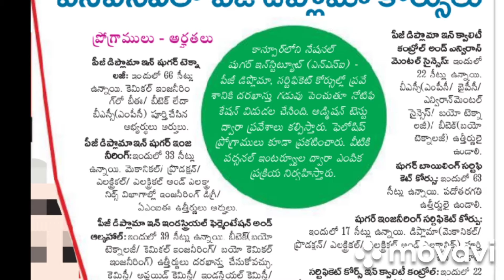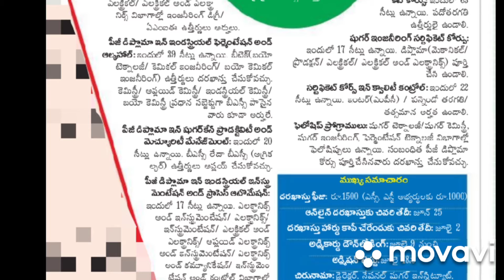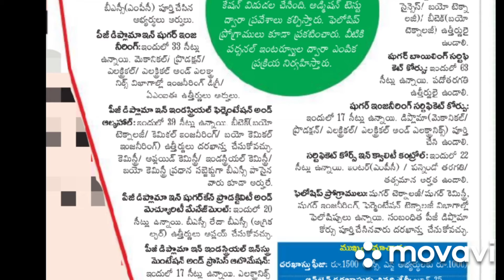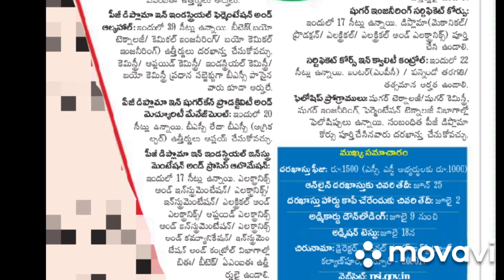National Sugar Institute Kanpur PG Diploma Certificate Courses Admission Notification 2021